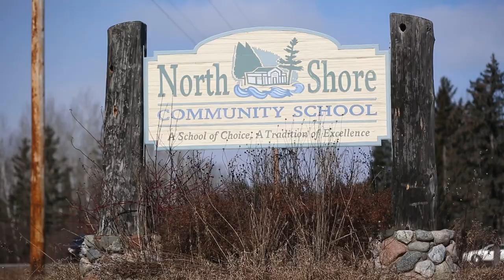Prospective mushers get schooled at Ikidarod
Students from North Shore Community School took what they've learned in the classroom about dog sledding and applied it to racing as a dog sled team, minus the dogs and sleds.

Story and video by duluthnews digital producer Dan Williamson. To read Dan's article and see photos,